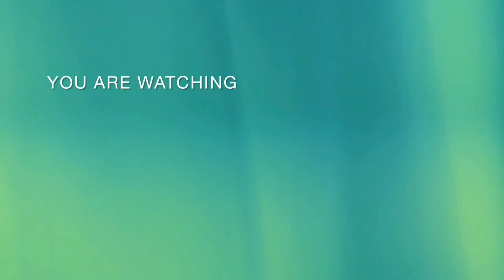🤩 LESSLIE y KAREN POLINESIAS acuden a PINK CARPET de "BARBIE, LA PELÍCULA"